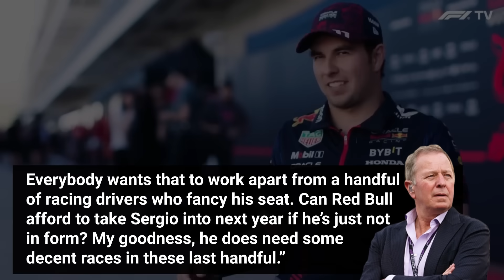Sergio Perez in TROUBLE after Ricciardo NEWS!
Sergio Perez's recent race misadventures coupled with Daniel Ricciardo's stirring performance at the Mexico GP has stirred the pot in the Red Bull camp, hinting at a riveting silly season ahead. As the F1 2023 season nears its close, the tussle for the prized seats at Red Bull and Alpha Tauri heats up. Join us as we delve into the dynamics of Red Bull's driver lineup and the ramifications it holds for the F1 grid.